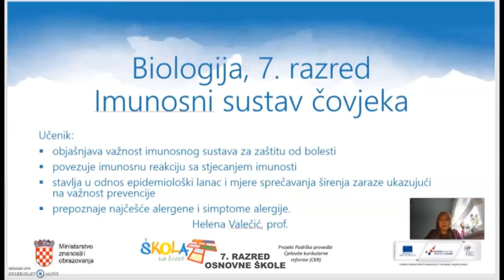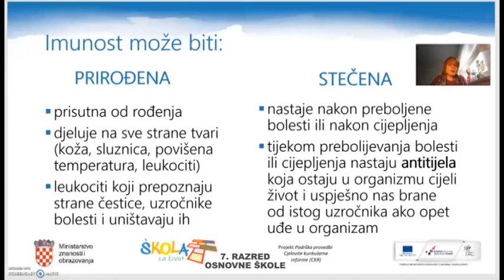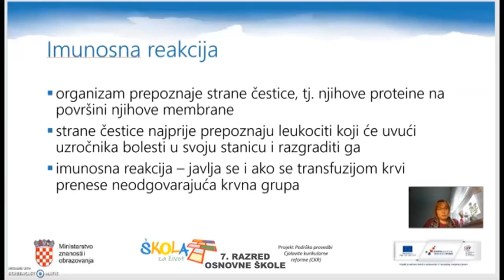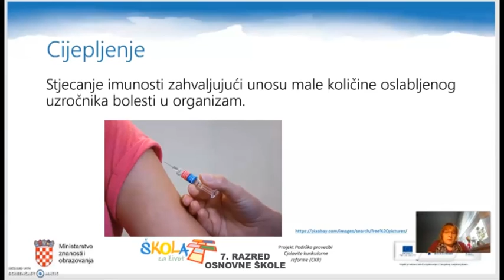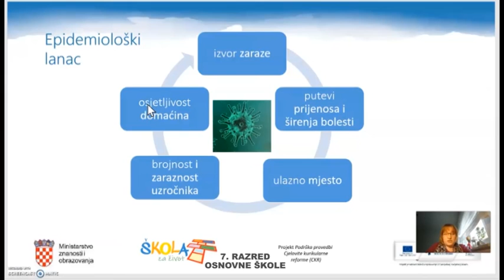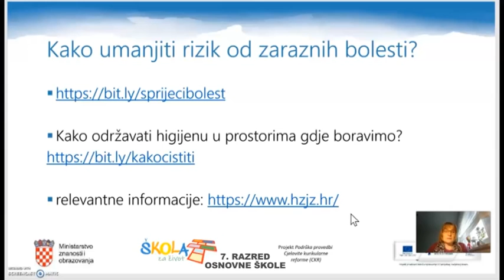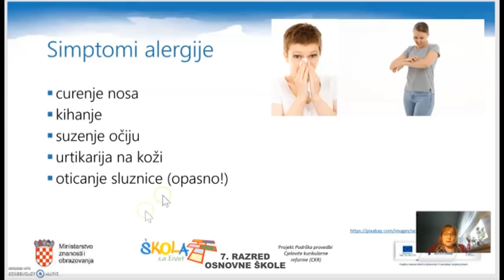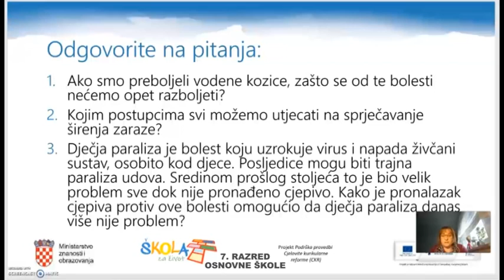7.r. 22.04.2020. BIOLOGIJA, Imunosni sustav čovjeka